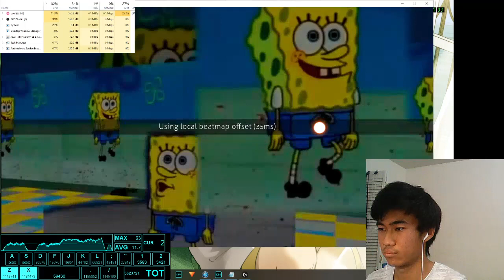osu!mania | Spongebob - Artificial Intelligence [4k AI] (4.24*) | 97.18%